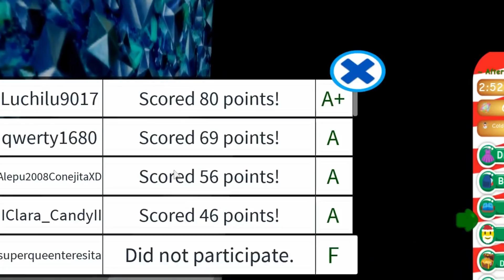CELEBRAMOS EL NUEVO AÑO CON ARIADNA EN ROYALE HIGH // ROLEPLAY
nstagram-- @laqueenteresita Link -- Pues ese :u